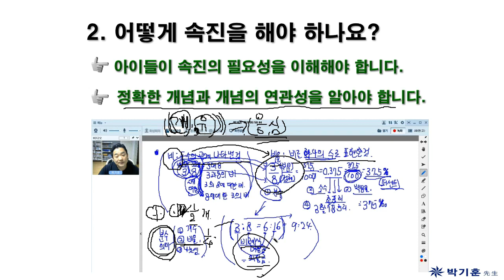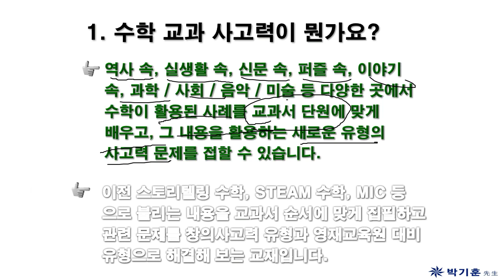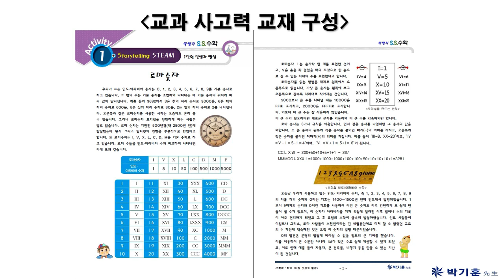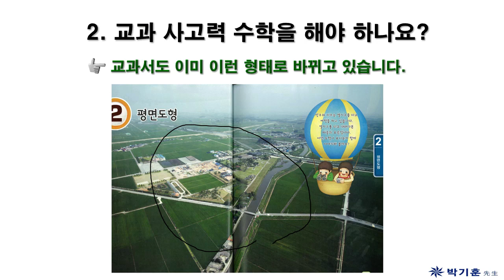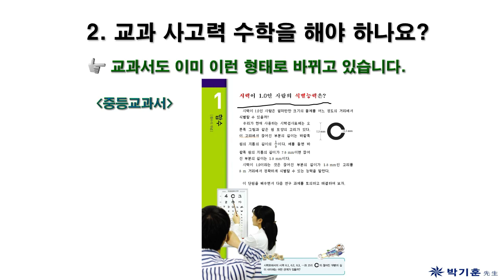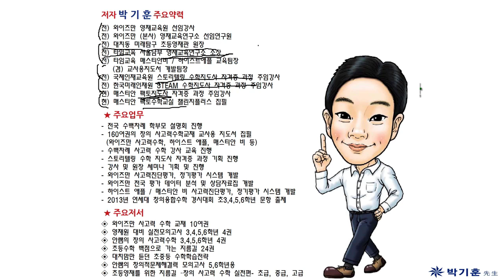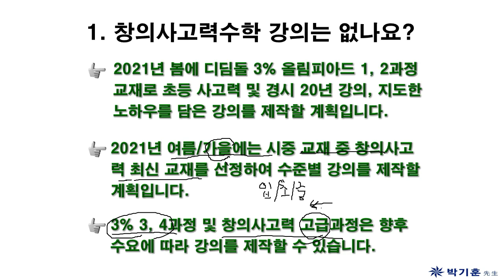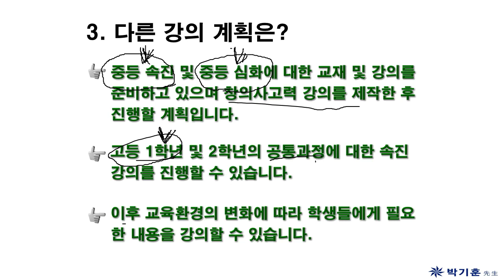수박쌤의 초등수학 강의 안내 | 속진수학 | 사고력수학 | 안쌤영재교육연구소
수학 교과 속진의 필요성과 수학 교과 사고력의 이해를 위한
수박쌤의 친절한 설명 영상입니다.

🔎 [수박쌤의 교과 속진 수학 초등 6-1] 샘플 강의 보러가기